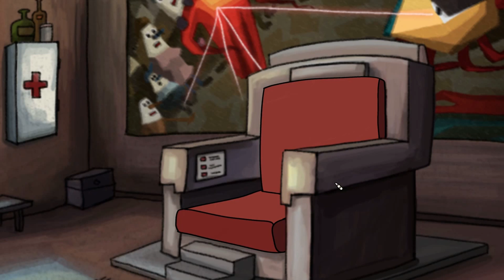The Inner World Ep 6 - Down the Wind Fountain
Welcome to my Let's Play of The Inner World, an adventure game. Join me as I explore the incredibly charming and fascinating world of Asposia in my attempts to track down a pigeon, a mysterious woman, and find out why the wind has stopped blowing.

The Inner World can be bought from the official site, as well as: